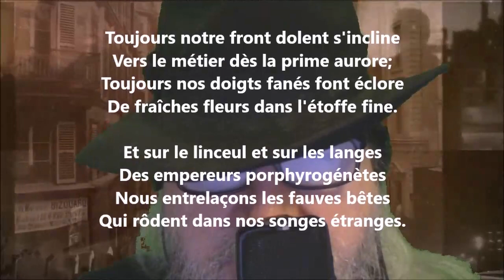Floréal - Pierre Quillard lu par Yvon Jean